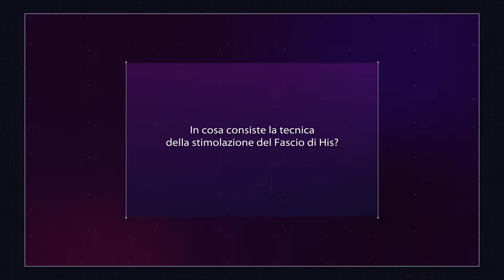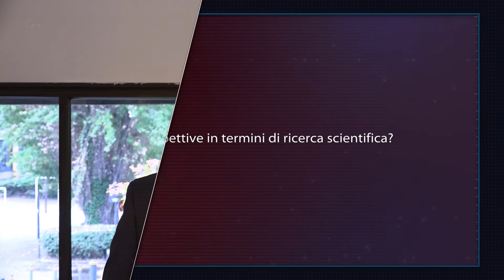La stimolazione del Fascio di His e della branca sinistra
Le nuove linee guida dell'European Society of Cardiology su pacing e terapia di resincronizzazione cardiaca hanno introdotto due nuovi approcci alla stimolazione del sistema di conduzione,  il pacing del fascio di His e della branca sinistra, il cui obiettivo è quello di ottenere una stimolazione più fisiologica. In occasione del Congresso Nazionale dell'Associazione Italiana di Aritmologia e Cardiostimolazione, tenutosi il 16 e 17 settembre a Bologna, abbiamo parlato di queste tecniche con Francesco Zanon dell'UOC di Cardiologia dell'Ospedale Civile di Rovigo.